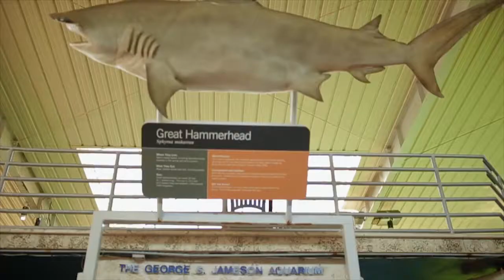Mote Marine Laboratory: Biomedical Research program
Learn about Mote Marine Laboratory's Biod Medical Research program.